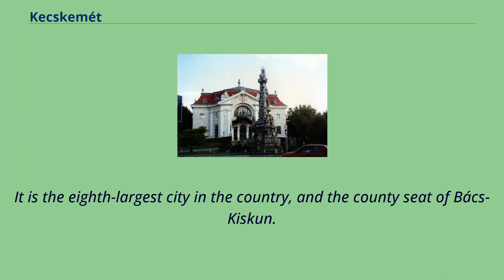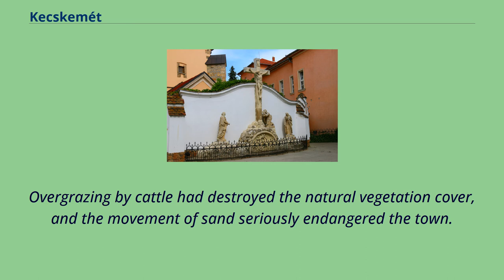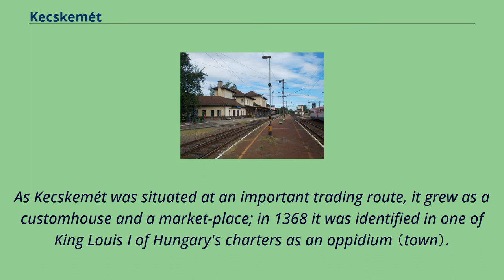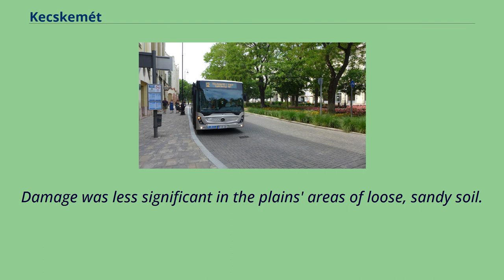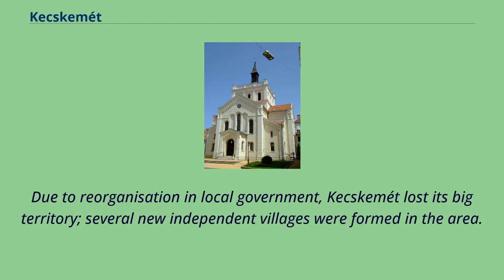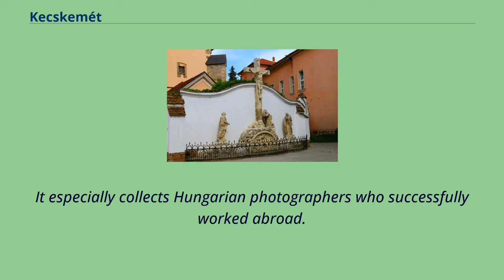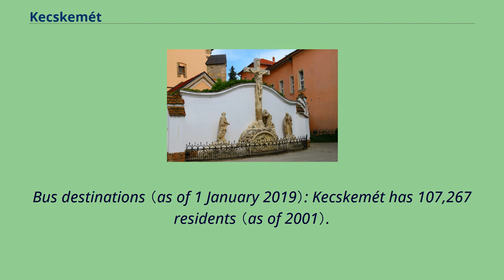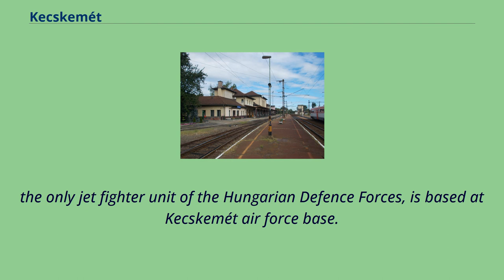Kecskemét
Populated_places_in_Bács-Kiskun_County
Kecskemét （US: /ˈkɛtʃkɛmeɪt/ KETCH-kem-ayt Hungarian: [ˈkɛt͡ʃkɛmeːt], Slovak: Kečkemét） is a city in the central part of Hungary.
It is the eighth-largest city in the country, and the county seat of Bács-Kiskun.
Kecskemét, lies halfway between the capital Budapest and the country's third-largest city, Szeged, 86 kilometres （53 miles） from both of them and almost equal distance from the two big rivers of the country, the Danube and the Tisza.
It is the northern of two centres of the Hungarian Southern Great Plain （Hungarian: Dél-Alföld） region （comprising the three counties Bács-Kiskun, Békés and Csongrád）; the southern centre is Szeged, the seat of Csongrád county.
The name of the city stems from the Hungarian word kecske meaning "goat" and -mét meaning "pass".
Kecskemét was established at the meeting point of a large sandy region and a sandy yellow soil; its elevation is 120 m （394 ft） above sea level.
The territory west of the city is covered by wind-blown sand, characterised by the almost parallel northern-southern sand dunes and the plain between them.
At the end of the 18th and the beginning of the 19th centuries, the pastures had become depleted.
Overgrazing by cattle had destroyed the natural vegetation cover, and the movement of sand seriously endangered the town.
Concentrated reforestation and planting of fruit and vines was carried out to stabilise the soil again.
Kecskemét is in the centre of Kiskunság, one of Hungary's famous regions.
The Kiskunság National Park was established in 1975 to preserve the many different regional species of plants and animals.
It is a "mosaic"-type national park, consisting of units that are not connected.
The characteristic we...